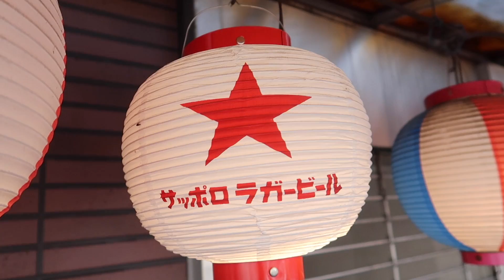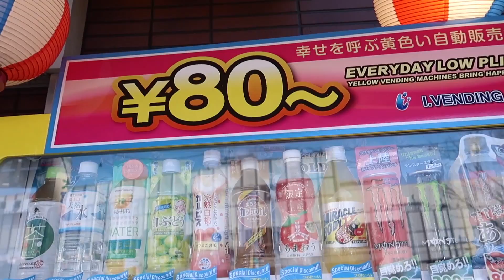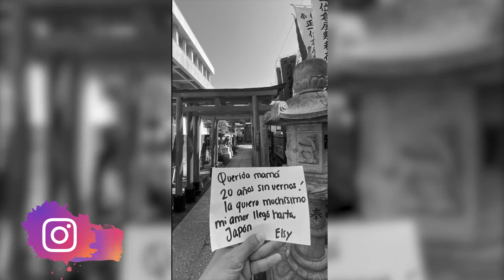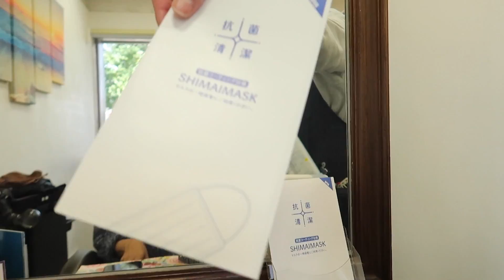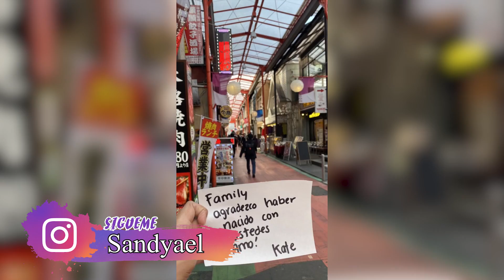Me corto el cabello!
Ya era necesario un cambio! quitar ese color!
no se te olvide ingresar a Facebook!
canal de cocina @SandyaelCocina